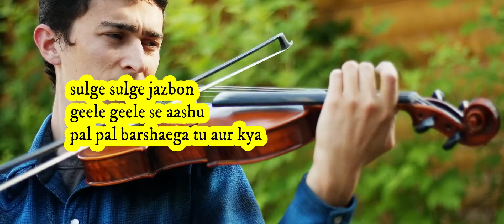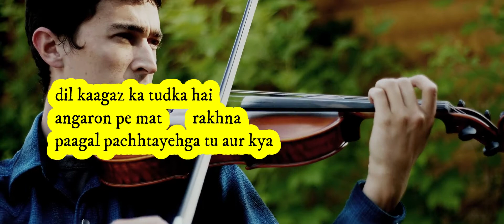Bewaqoofi- yeh saaliaashiqui (smooth violin tune) armaan malik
yeh saali aashiqui  is indian  hindi languge romantic reveng drama flim   filim direted by cherag ruparel and produced by jayanlal
gada &amrish purifilim  bewaqoofi  song singd is armaan malik

1 violin music sad song hindi,
2  violin music sad song hindi ringtone,
3  best violin music hindi song,
4  violin music hindi old song,
5  violin music sad song hindi status,
6  hindi song only violin music
Bewqoofi- yeh saaliaashiqui    armaan malik

violin instrments .flute ,piano.and etc  instrumens all song music upload this channel
 hindi
english
malayalam
 tamil
telungh
arabi
etc..